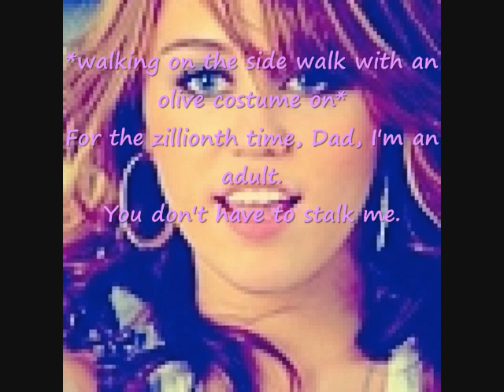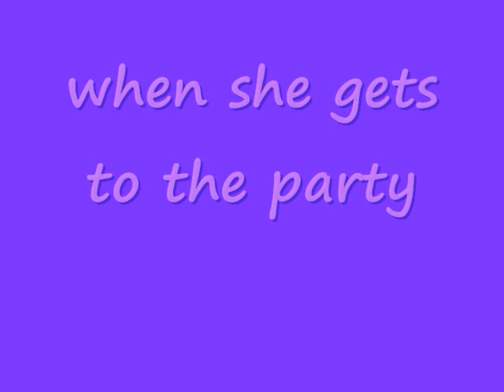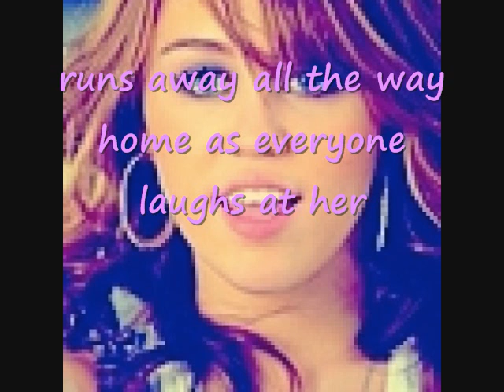angus thongs and perfect snogging part 1.wmv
i know the first ones bad and not very long but it will get better
character : miley cyrus as gorgia nicholson
nick as robbie
joe as tom
selena as wet lindsay
ashly as rosie
demi as jas
vannessa as ellen
and
zach as dave the laugh
and
many